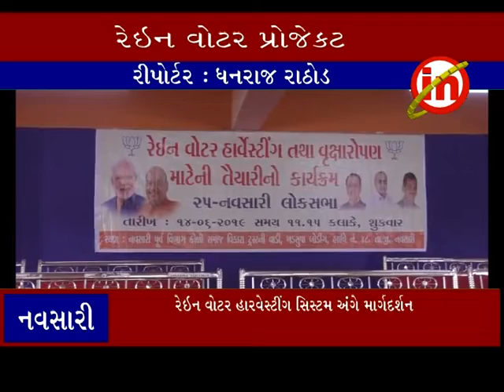નવસારીના સાંસદ સી.આર.પાટીલ દ્વારા રેઈન વોટર હારવેસ્ટીંગ સિસ્ટમ અપનાવા અપીલ